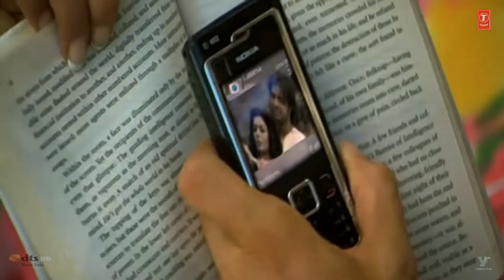Kash Ek Din | SHOWBIZ | Tushar Jalota | Mrinalini Sharma | Remastered HD| Vishesh Films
Track:Kash Ek Din
Movie:SHOWBIZ (2007)
Artist:Shaan & Shreya Ghosal
Lebel:T-SERIES
Banner:Vishesh Fims